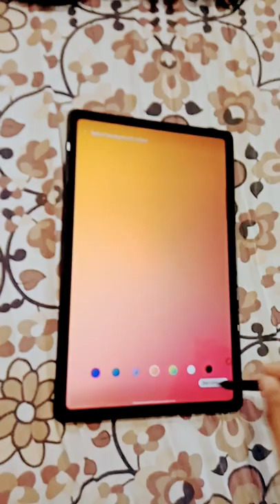samsung galaxy s6 lite # grey# using s pen youtube short#short video#short#youtube short video